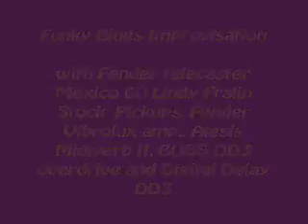Max Turchi Funky Blues Improvisation with Fender Tele Mexico 60, Lindy Fralin Stock pickups.